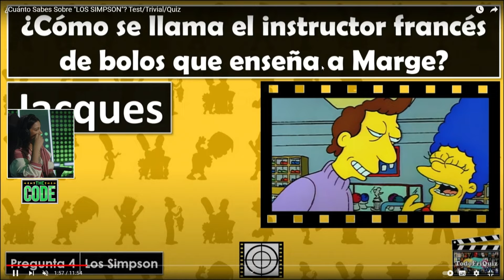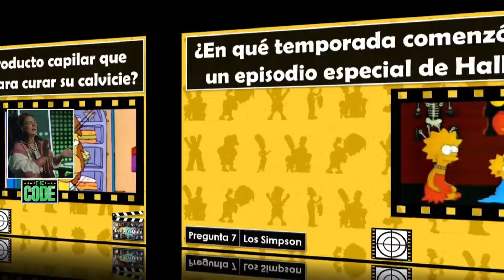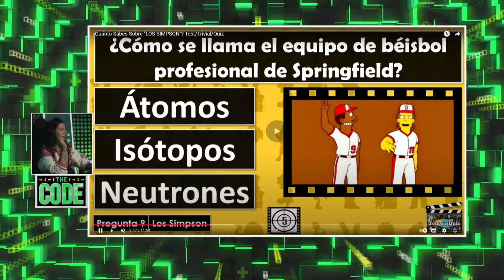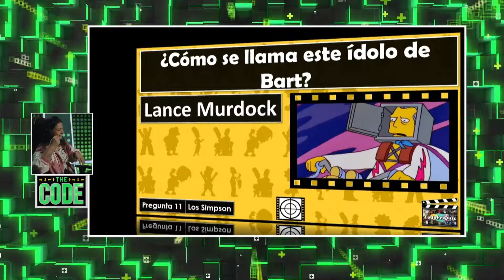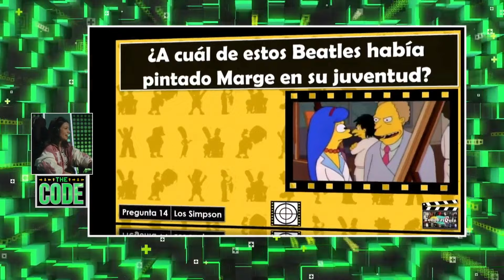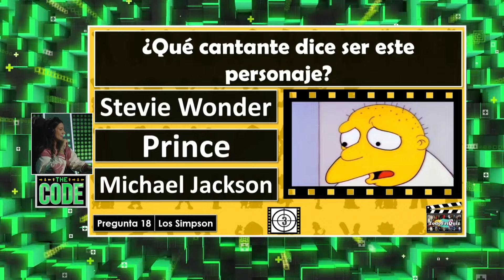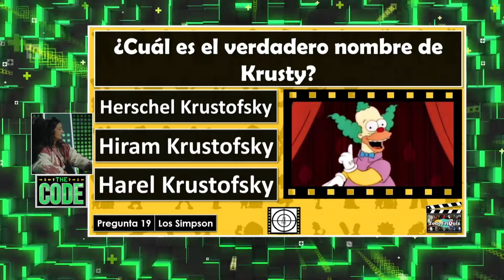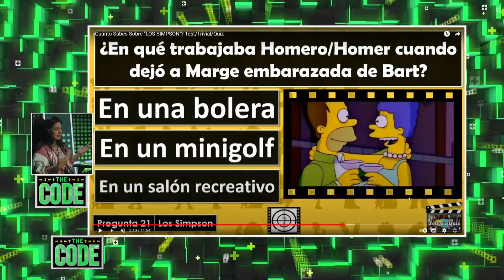¡JUGAMOS el icónico videojuego "LOS SIMPSONS: HIT & RUN"! 💥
Esta semana nos enteramos de la noticia sobre el fallecimiento de la voz latina de Marge Simpson, Nancy Mackenzie, y es por eso que en este capítulo de The Code quisimos recordar el icónico videojuego de esta serie "The Simpsons: Hit & Run", el cual se estrenó durante el 2003 para Playstation 2.